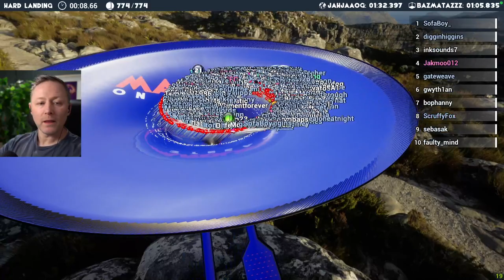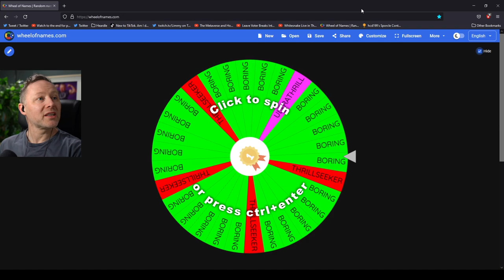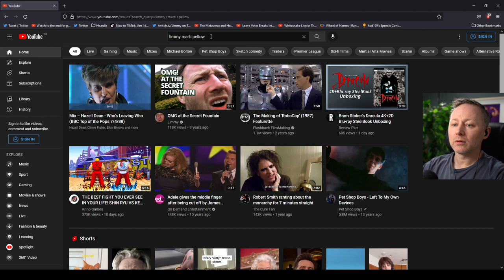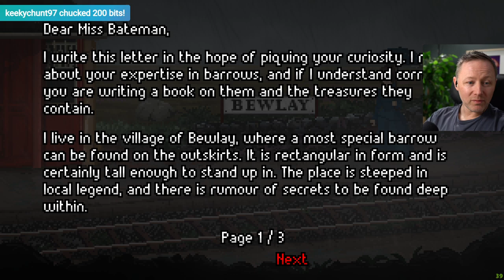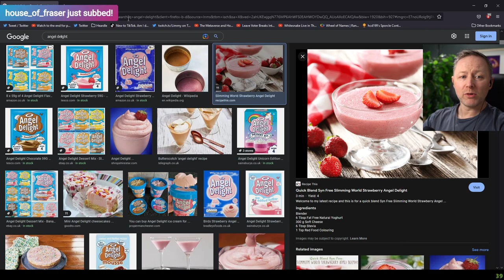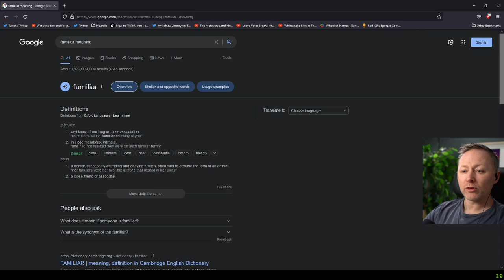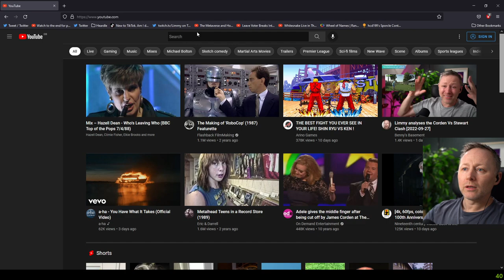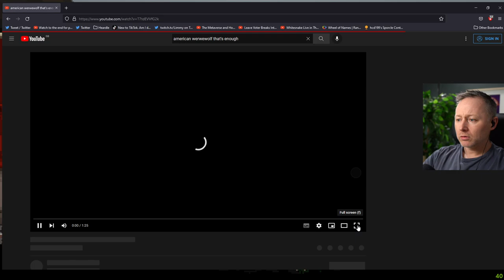LIMMY Twitch Archive | The Excavation of Hob's Barrow (1) & Improv [2022-10-03]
0:00 Intro & chat
00:09:50 Marbles
00:17:00 Improv: Man Crosses the Line
00:28:05 The Wheel of Fortune
00:33:40 He doesn't wear a cap anymore
1:04:15 The Excavation of Hob's Barrow